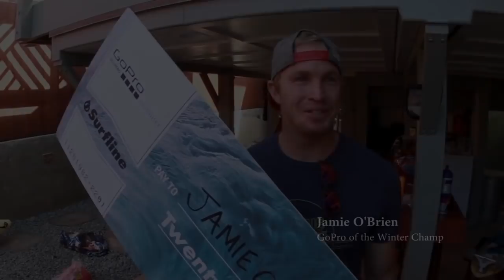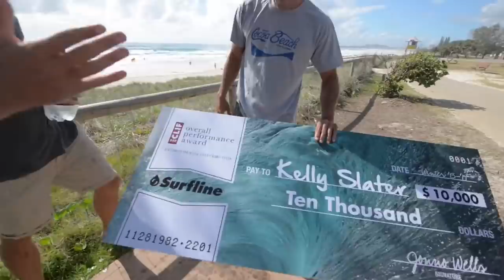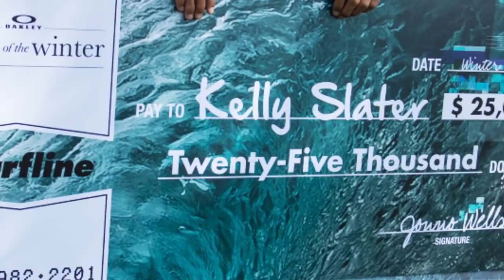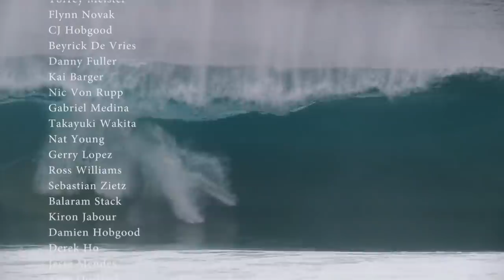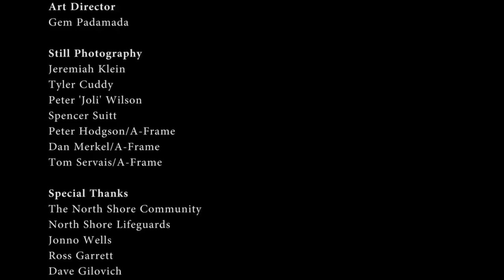Pipeline and Kelly Slater The Wave of the Winter 2014 Documentary